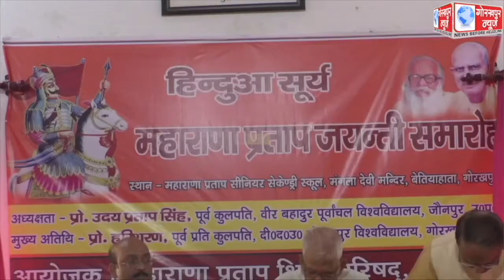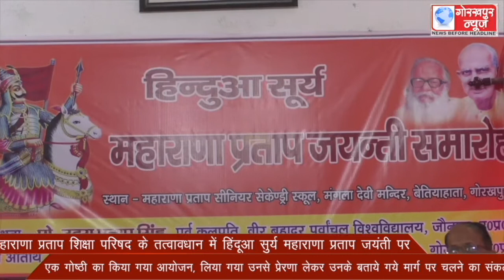महाराणा प्रताप शिक्षा परिषद के तत्वावधान में हिंदूआ सुर्य महाराणा प्रताप जयंती पर एक गोष्ठी का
महाराणा प्रताप शिक्षा परिषद के तत्वावधान में हिंदूआ सुर्य महाराणा प्रताप जयंती पर एक गोष्ठी का किया गया आयोजन, लिया गया उनसे प्रेरणा लेकर उनके बताये गये मार्ग पर चलने का संकल्प ।।